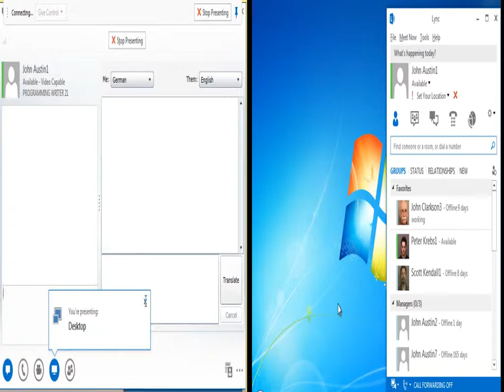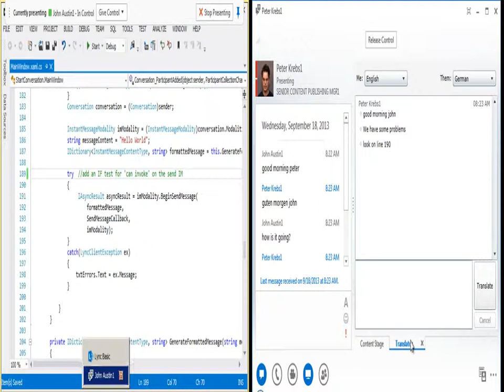Lync 2013 Translate a conversation from one language to another in real time